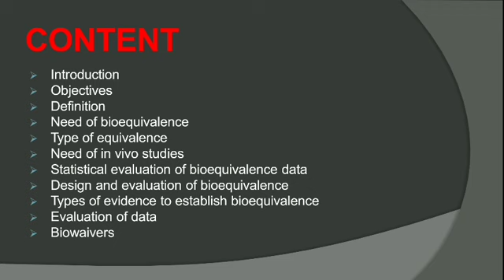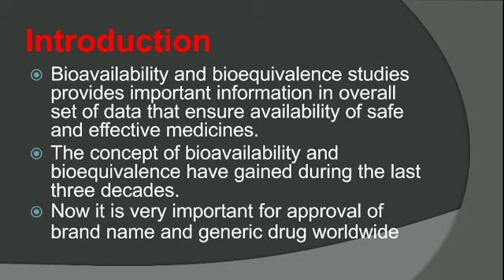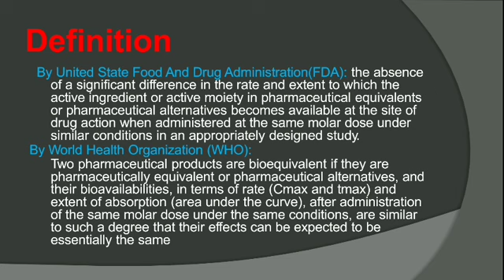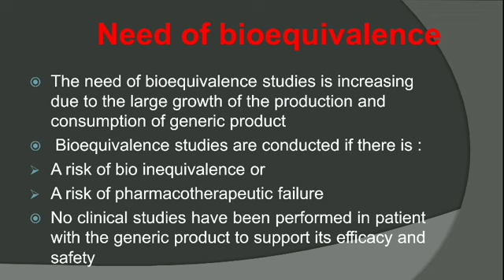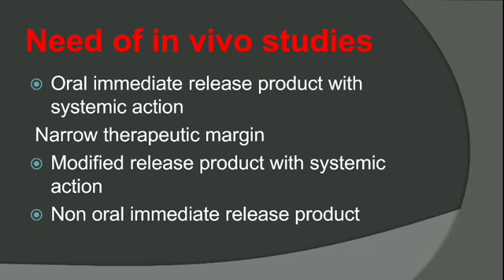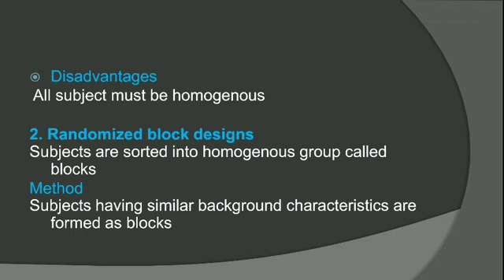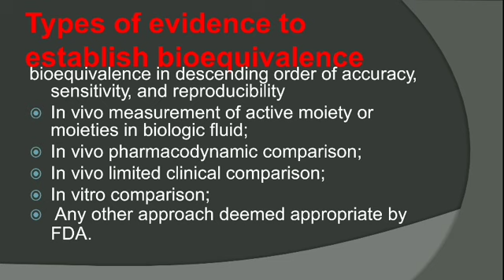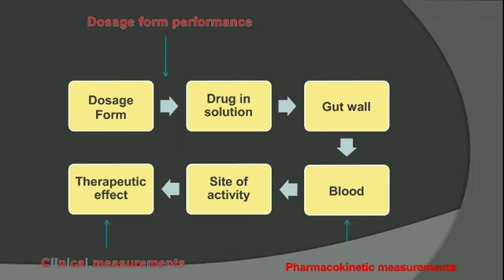Bioequivalence (BE) and Drug Product Assessment | Regulatory Affairs | Pharmaceutics | Pharma Wins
Bioequivalence and Drug Product Assessment | Regulatory Affairs | DRA | Pharmaceutics | Pharma Wins

This video is very helpful for all pharmacy students and professionals like M pharma B pharma Pharm D etc.

In this video I have discussed about BE and Drug Product Assessment in-vivo which is related to Drug Regulatory Affairs subject.